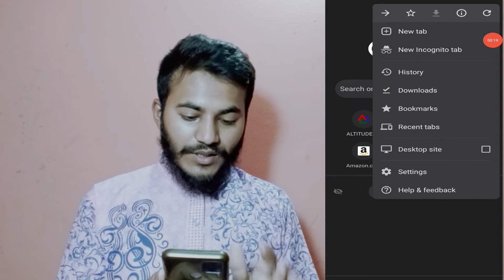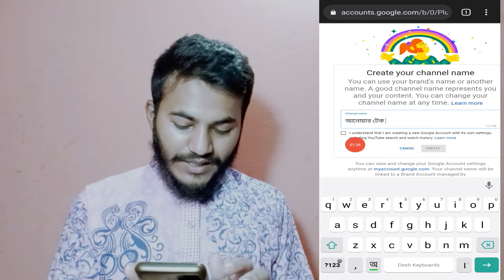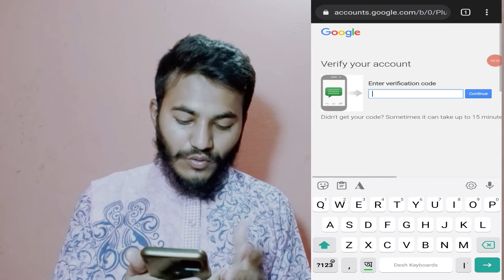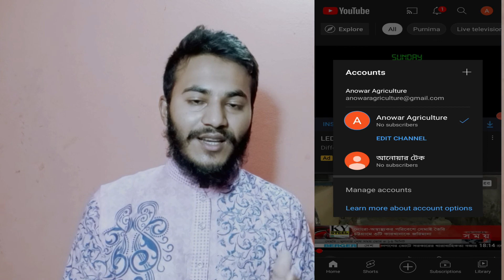How To Start New YouTube Channel |ইউটিউব চ্যানেল কিভাবে খুলবো